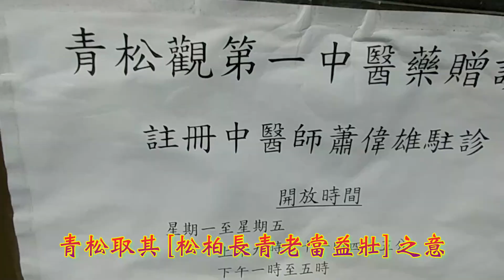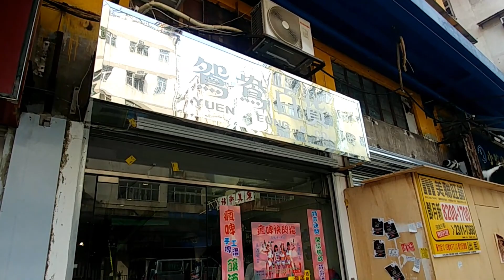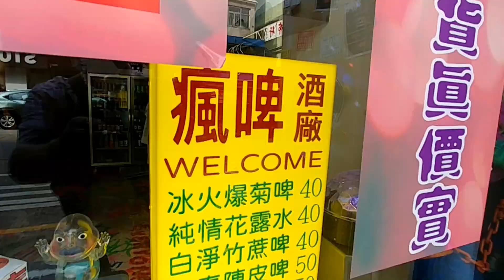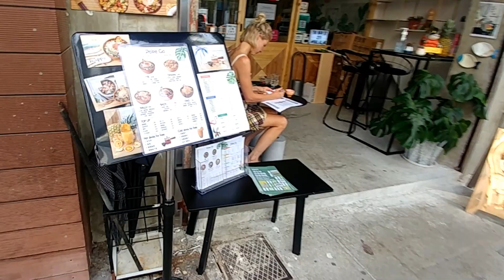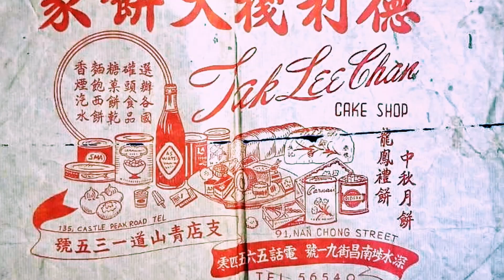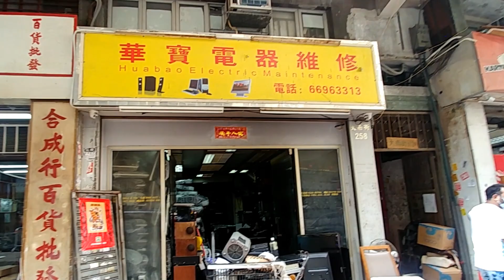沿深水埗大南街漫步勾起一甲子回憶錄+文青近年新蒲點 (粵語現場解述) 2021 Tai Nan Street-footprints back a cycle of sixty years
大南街（英語：Tai Nan Street）是一條位於香港九龍塘尾及深水埗的街道，它北端連接鄰近西九龍中心的欽州街，而南端連接旺角的太子道西，全長大約1公里，並與汝州街和基隆街大致平行，大南街是數條跨越界限街的道路之一，所有路段是南行或北行路線行車。大南街以越南城市大南（即峴港）命名。到2019年開始，大南街一帶開設了多間咖啡、手作、畫廊、唱片行等特色小店，成為文青的好去處。油尖旺區區議會有一選區以「大南」命名，範圍在界限街以南、荔枝角道周圍的旺角一帶。
容易建構的事物，也能輕易被摧毀。談起香港街道，近年變化最大，也是編輯最有感而發的，絕對是深水埗大南街的社區轉型。社會發展千變萬化，一個社區需要地方轉型再也尋常不過，深水埗從一陣焗促的汗臭味瞬間演變成咖啡香，從窮人集中地轉化為年輕人創業的起跑線。這種驚人的轉型速度改變了香港人對深水埗的觀感以外，也惹來不少有待商榷的爭議聲。近年深水埗開始出現變化，成為了一眾文青的聚集聖地，往基隆街、大南街附近閒逛，更多的是年輕的型格男女，而不再是深水埗阿叔阿伯，就這樣轉眼間變成年輕人喜愛的地方。樂見深水埗的轉型成效，但希望能夠持續發展。